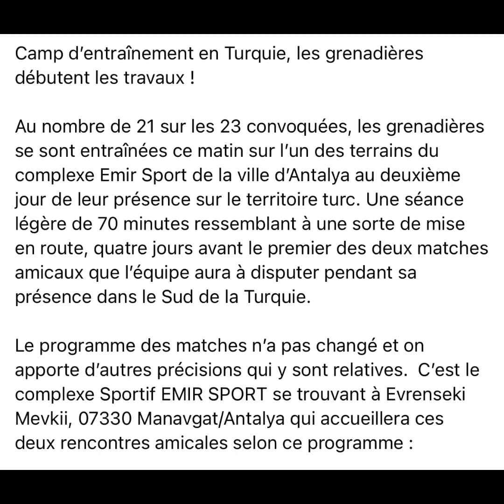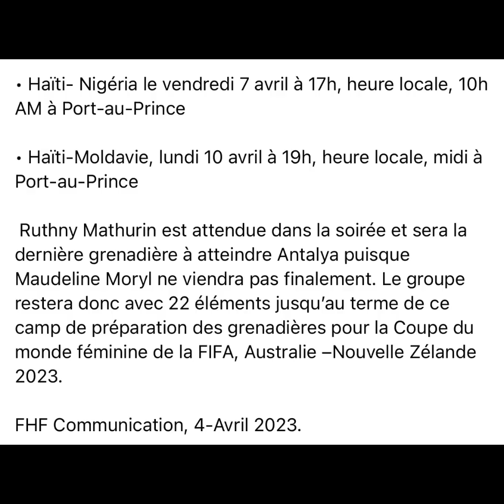PREMYE ENTRENMAN GRENADIERS YO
Camp d’entraînement en Turquie, les grenadières débutent les travaux !

Au nombre de 21 sur les 23 convoquées, les grenadières se sont entraînées ce matin sur l’un des terrains du complexe Emir Sport de la ville d’Antalya au deuxième jour de leur présence sur le territoire turc. Une séance légère de 70 minutes ressemblant à une sorte de mise en route, quatre jours avant le premier des deux matches amicaux que l’équipe aura à disputer pendant sa présence dans le Sud de la Turquie.

Le programme des matches n’a pas changé et on apporte d’autres précisions qui y sont relatives.  C’est le complexe Sportif EMIR SPORT se trouvant à Evrenseki Mevkii, 07330 Manavgat/Antalya qui accueillera ces deux rencontres amicales selon ce programme :

• Haïti- Nigéria le vendredi 7 avril à 17h, heure locale, 10h AM à Port-au-Prince

• Haïti-Moldavie, lundi 10 avril à 19h, heure locale, midi à Port-au-Prince

 Ruthny Mathurin est attendue dans la soirée et sera la dernière grenadière à atteindre Antalya puisque Maudeline Moryl ne viendra pas finalement. Le groupe restera donc avec 22 éléments jusqu’au terme de ce camp de préparation des grenadières pour la Coupe du monde féminine de la FIFA, Australie –Nouvelle Zélande 2023.

FHF Communication, 4-Avril 2023.

Photos Part 1/2